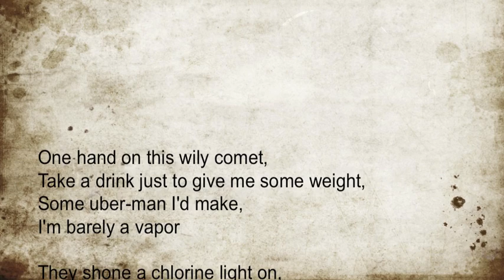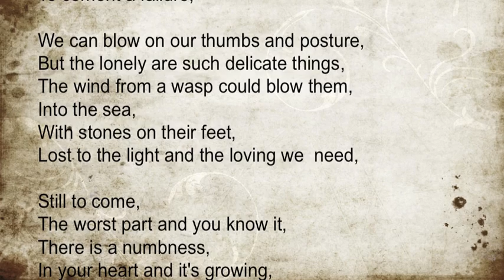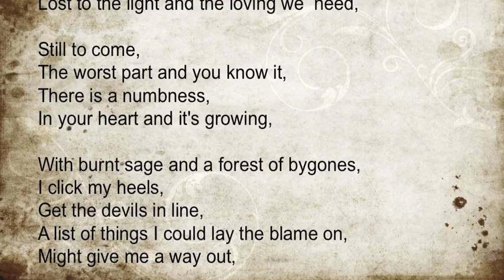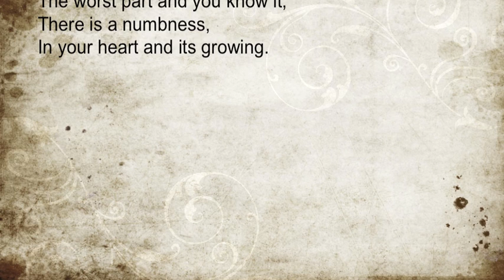A Comet Appears by The Shins